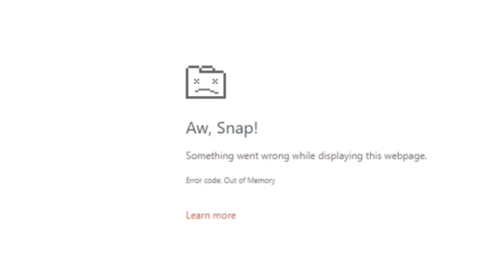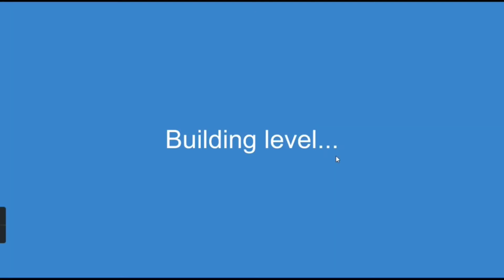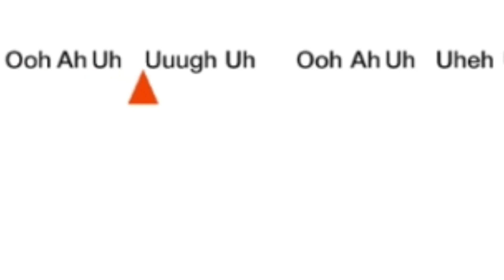my mundi get seprated cause of pikachu (happywheelspart-2)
usedsongs-john cena theme song,dharia sugar and brownies,happy wheels theme song,ckay love nawati by kidi,Tamashu Budari Ku
Tamashu Budari Ku
Keshar Panwar, Anisha Ranghar
Tamashu Budari Ku
not used